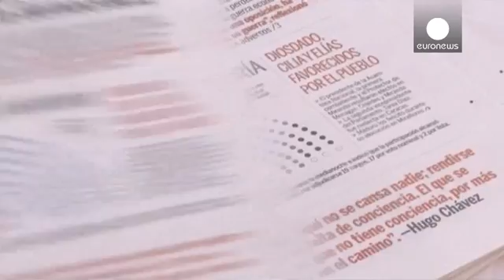Venezuela: Oposição à beira de uma maioria de dois terços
A vitória da oposição na Venezuela é o princípio do fim do chavismo. Quando ainda faltavam atribuir 16 mandatos a oposição podia já festejar uma maioria que lhe permite destituir ministros e o vice-presidente do governo de Nicolás Maduro. Por agora os partidos que apoiam o presidente conseguiram 46 deputados e a oposição 103.

O resultado pode ser ainda mais penalizador para o governo de Nicolás Maduro, que reconheceu a derrota mas denunciou uma guerra económica promovida pela classe empresarial…